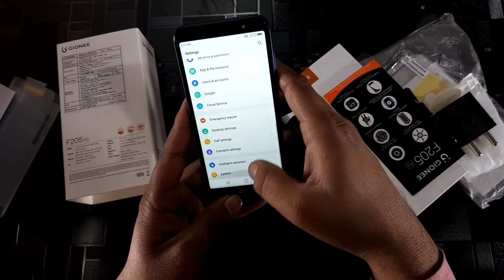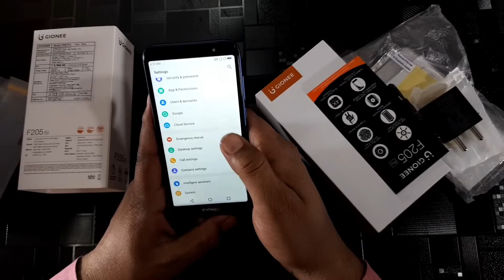GIONEE F205 PRO || FULL UNBOXING & REVIEW || 3000MAH BATTERY